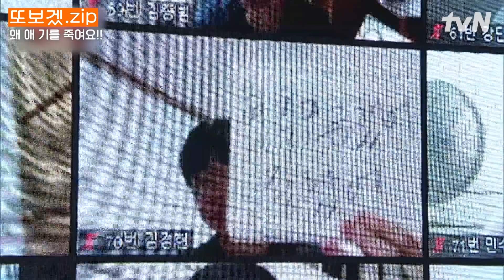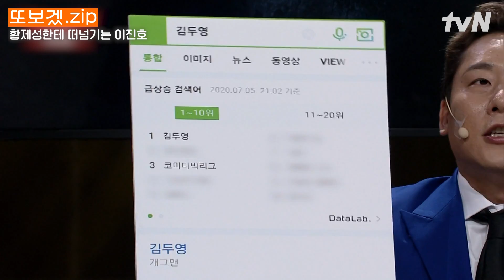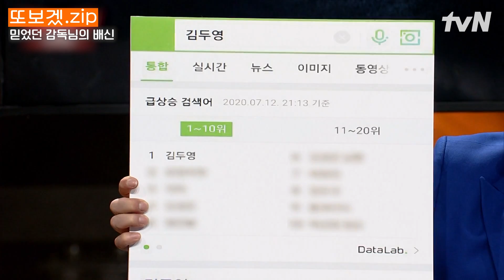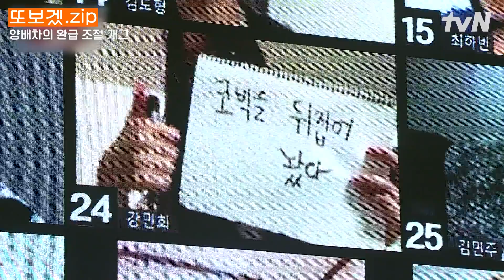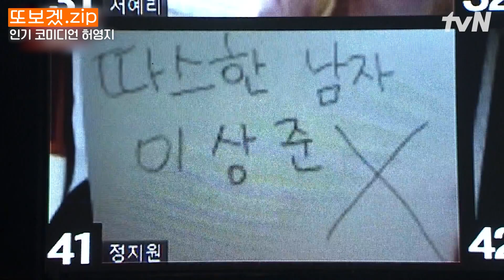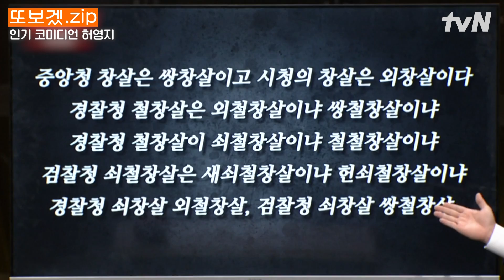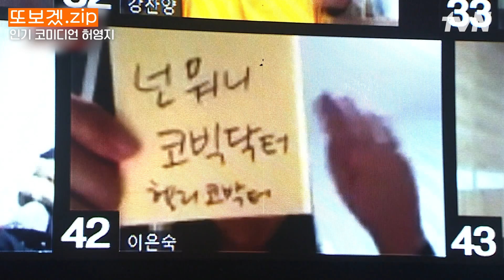(1시간) 이러다가 진심 싸우는 거 아니죠..?ㅋㅋ 얼굴만 봐도 아는 인기 개그맨 VS 스타를 꿈꾸고 있는 비인기 개그맨의 코빅총회 | 코미디빅리그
07:40 버럭 하는 양세찬
16:25 양배차의 튀밥 먹방 연기
20:37 김두영 레전드 개인기
29:00 코빅 감독님이 말하는 양배차는?
47:09 이진호 칭찬 그냥 받아먹은 이용진

*회차정보 : 366,367,368,369,375,377회